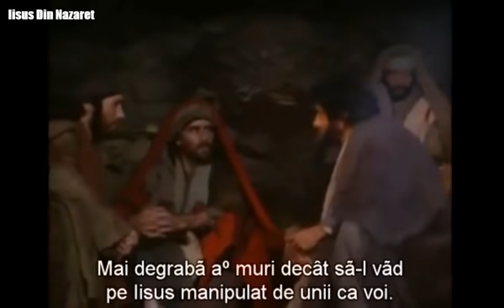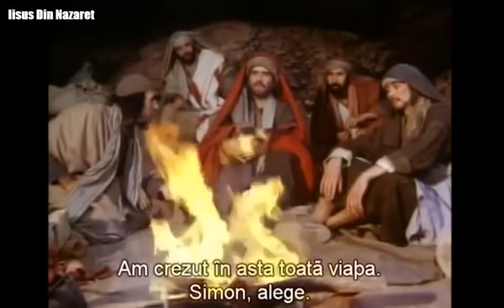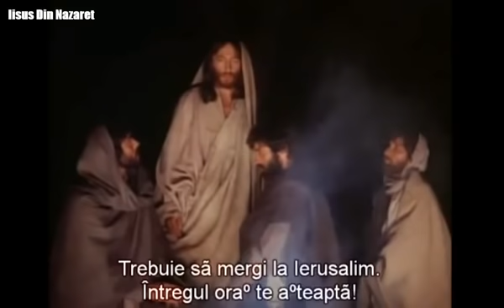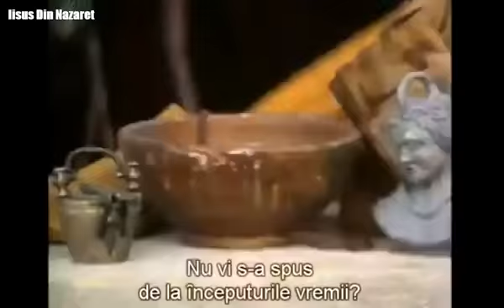Iisus din Nazareth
Iisus din Nazareth, anul 1977. Un film despre Patimile lui Iisus.